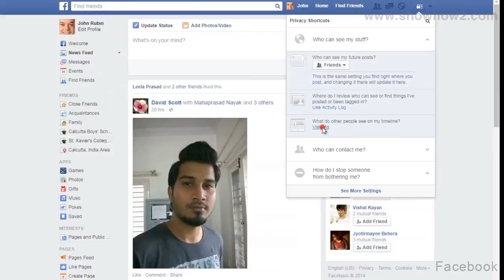Facebook - How To View Your Timeline As Another User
shows you how to view your timeline as another user. It makes complex technologies easy to understand and products simple to use. Now Everything is Easy.  Connect with ShowHow2 Explore